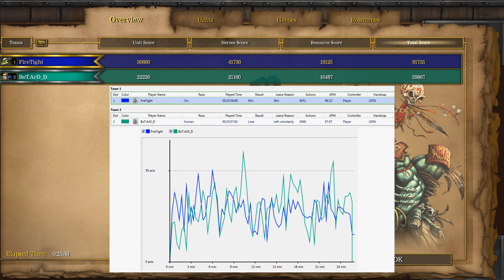FireTight (OR) vs BoT.ArD_D (HU) (11. dubna 2007) | Warcraft 3 CZ/SK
Komentované zápasy ze hry Warcraft 3.